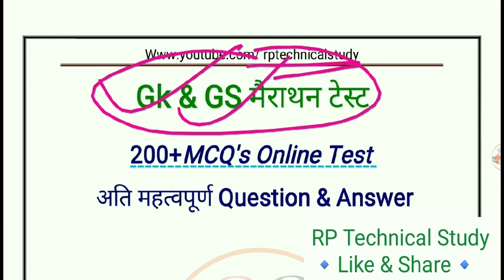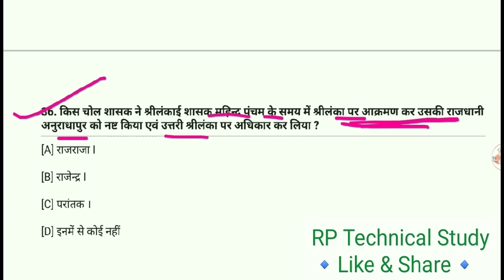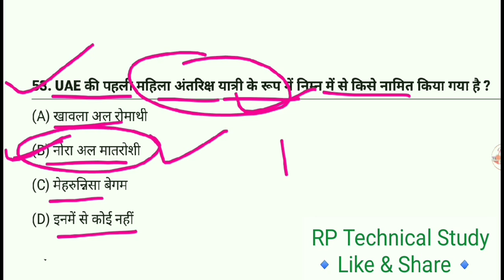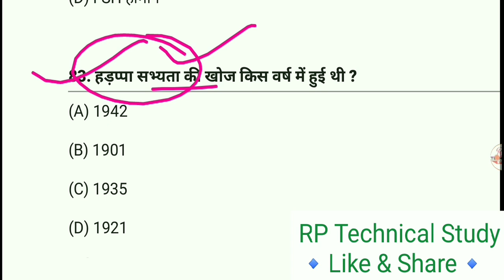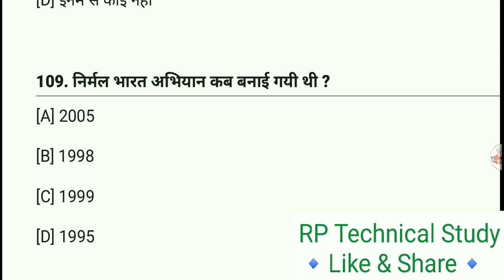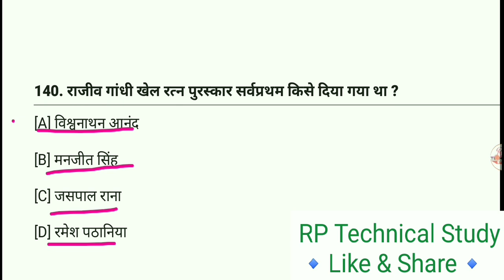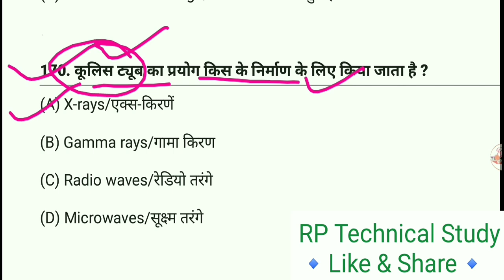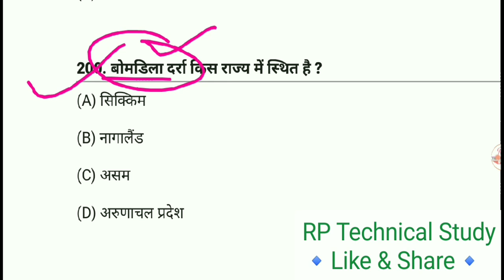Ncrtc Part - A 200+ mcq | Technician, Maintenance, Electrical, SC | Ncrtc Exam 2021 Question Paper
Ncrtc Section- A 100 mcq | Technician | Maintenance | Electrical | Ncrtc Exam 2021 Question Paper

Transformer (ट्रांसफॉर्मर) || Special for Delhi Metro, Technical Helper, UPPCL, JMRC, BSPHCL etc.

Working principle of transformer, construction of a transformer, classification of Transformers, on the basis of output voltage, on the basis of number of phases, on the basis of cooling system, transformer oil, on the basis of output transformer, power and distribution Transformers, on the basis of location, special Transformers, eMF equation of a transformer, transformation ratio, connection of three phase transformer windings, operation of Transformers in parallel order, voltage regulation in a transformer, transformer losses, determination the value of Transformer losses, transformers rating, transformers efficiency, protocol test and maintenance of Transformers, basic electricity, basic maintenance, basic electrical, basic electronics, dc motor, alternater, generator,wireman,electrical, lineman, sources of light, generation of electrical energy, electrical accessories, illumination, converters, rectifiers, synchronisation, synchronous motor, ac and dc theory, electrician theory, earthing, insulaters, DMRC, rptechnicalstudy,dmrc_syllabus, Dmrc previous year papers,delhi metro Old paper,